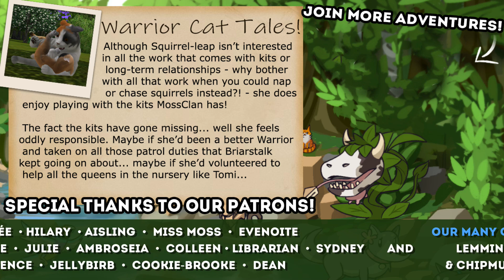Creating Your WARRIOR Cats!! 🐈🐾 Warrior Cats: Behind-the-Paws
• 🐾 • Additional Warrior Cat Adventures!! • 🐾 •

Deep in the forests live a clan of wild cats touched by something more than feral instincts and guided by dreams rich with their own meaning. Join Seri the Pixel Biologist as we explore the stories of our own clan of Warrior Cats in the beautiful forests of Meadow Dale!

🌿💚 Stay curious!! 💚🌿